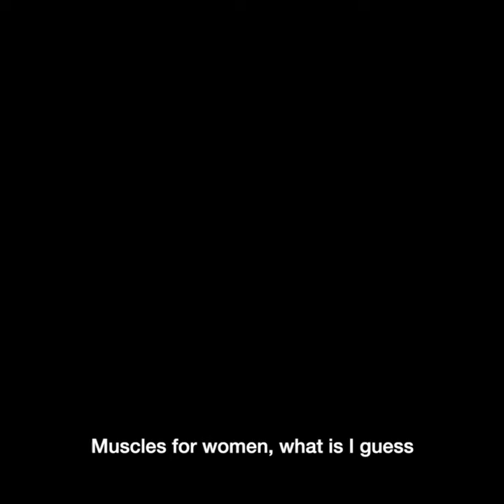Women Need to Overcome this Lie about Muscle | Dr. Gabrielle Lyon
Forget what you think you know about protein and muscle.

Dr Gabrielle Lyon is a medical doctor with a revolutionary approach to health, wellness and longevity called muscle-centric medicine. In this episode we break the stereotypes surrounding building muscle; we discuss good and bad protein choices, and we explore how to deal with obesity as a nation.

This is a lesson in what we can all do to improve the long term health of ourselves and our community.